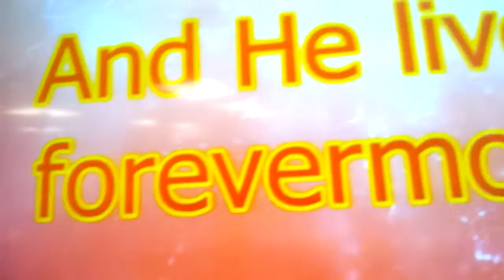HOLY ... perhaps too holy.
Sometimes Church Rehearsal Is Like This.